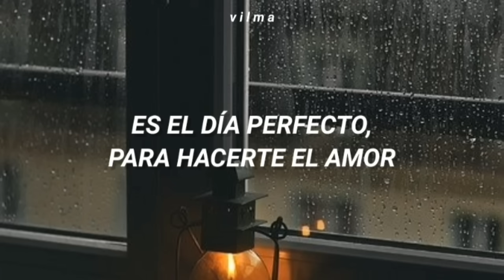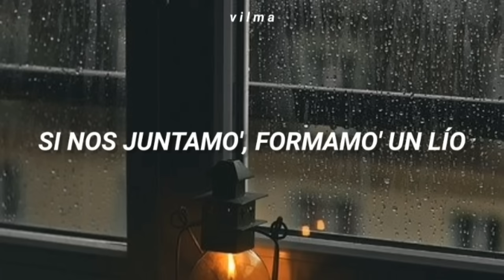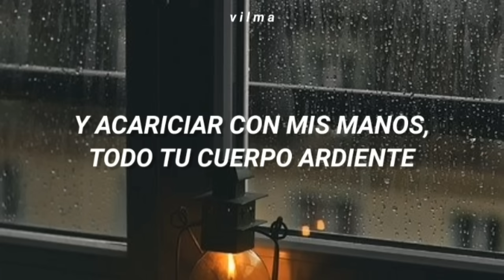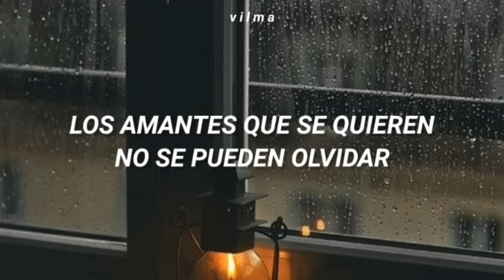la konga; la cabaña [letra/lyrics]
Muchas gracias por escuchar! Espero les haya gustado.

La Cabaña

La Konga

Perdoname si te busco tantas veces,
hoy necesito verte contigo quiero estar...!
afuera esta lloviendo anunciando un ciclon
es el dia perfecto para acerte el amor

y hoy quiero amanecer en una cabaña
viendo la lluvia caer frente a mi ventana
y hoy voy a besarte suavemente
y acariciar con mis manos todo tu cuerpo ardiente
y hoy quiero amanecer en un cabaña

escondida de tu marido,
escondido de mi mujer
en un cuarto de cabaña vamos a amanecer (bis),

tu con lo tuyo,yo con lo mio
si nos juntamos tremendo lio..
escondido de mi mujer en un cuarto de cabaña
vamos a amanecer (bis)

y los amantes q' se quieren
no se pueden olvidar...